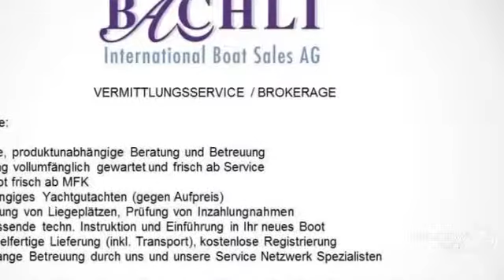Chris craft catalina 29 suntender power boat, sport boat year - 2009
Chris craft catalina 29 suntender power boat, sport boat year - 2009 video. If you do not like the video Chris craft catalina 29 suntender power boat, sport boat year - 2009, write comments what is missing, we are always happy to help you.